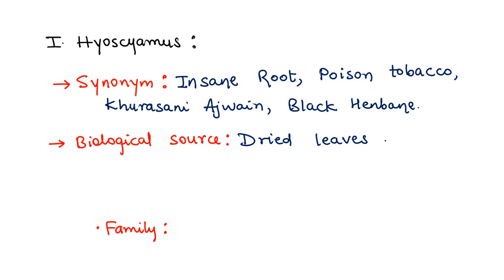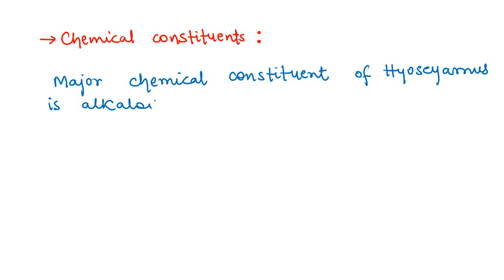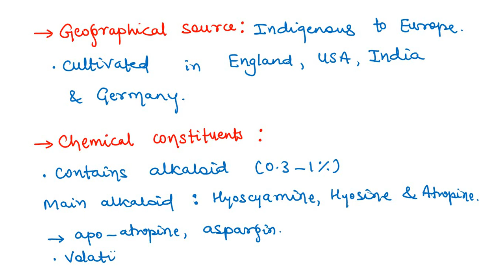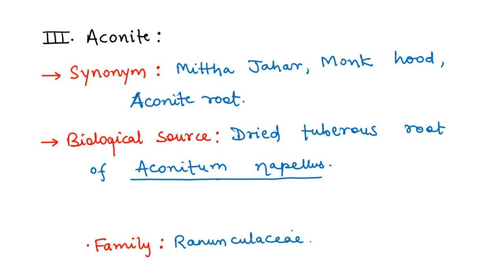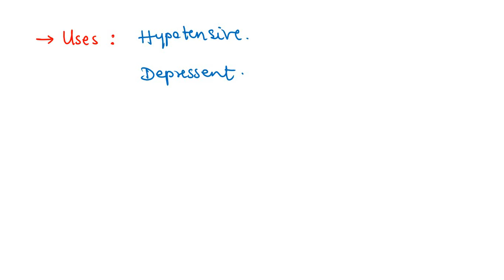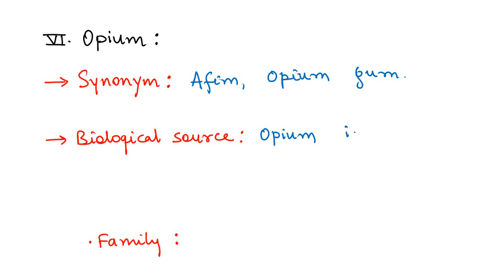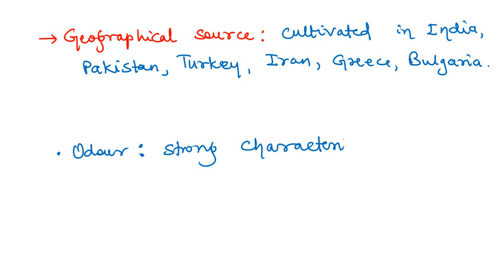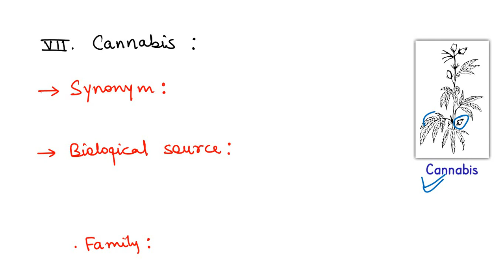Drugs acting on Nervous System | Pharmacognosy | Hyoscyamus | Belladonna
Drugs acting on Nervous System : Pharmacognosy

Hyoscyamus
Belladonna
Aconite
Aswagandha
Ephedra
Opium
Cannabis
Nux-Vomica